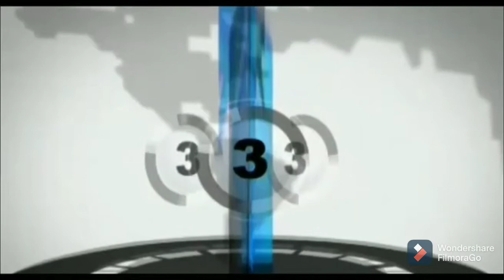धनबाद । छात्राओं पर लाठीचार्ज के विरोध में धनबाद बंद का आह्वान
रिपोर्ट : शमीम शाह